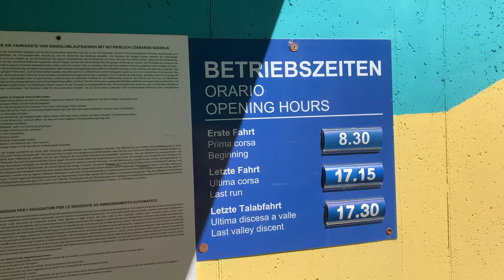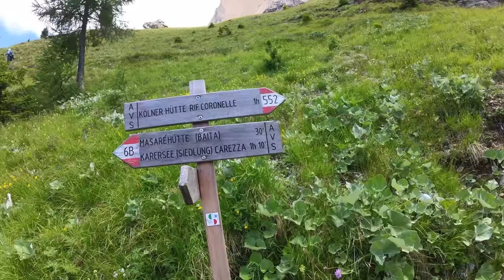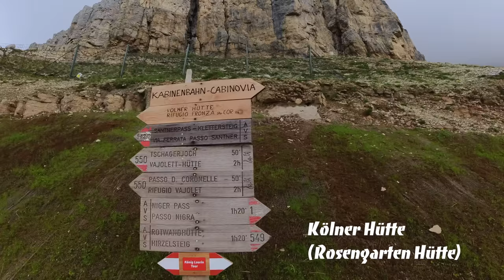Bergwanderung um die Rotwand - Das erwartet Dich auf der Tour in Südtirol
In diesem Video nehme ich Dich mit auf eine imposante Bergwanderung um die Rotwand in Südtirol. Diese Wanderung führt Dich von einem Highlight zum nächsten. Mit der notwendigen Trittsicherheit und Kondition vorausgesetzt, ist die Wanderung ein echter Klassiker.

Wegverlauf:
Paolina Hütte 2125m - Kölner Hütte - Tschager Joch (2630m) - Rotwandhütte - Paolina Hütte

*Meine Wanderschuhe von Meindl
*Merino T-Shirt
*Blasenpflaster Ferse
*Erste Hilfe Set outdoor
*Wanderrucksack Osprey